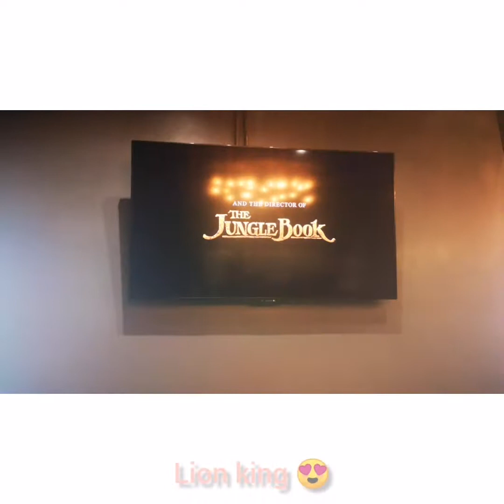Dinasour Hollywoodcoffee at ISOHO ICITY shah alam